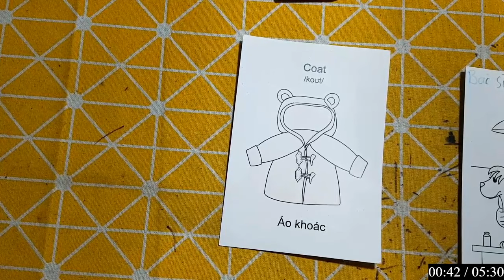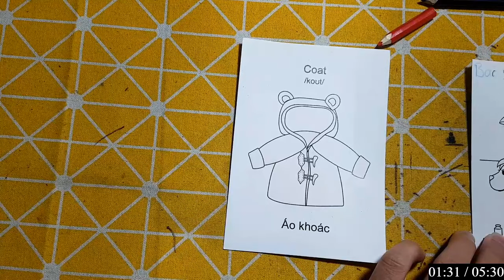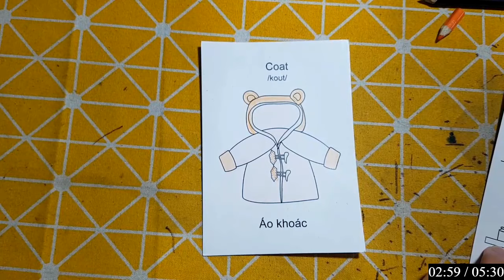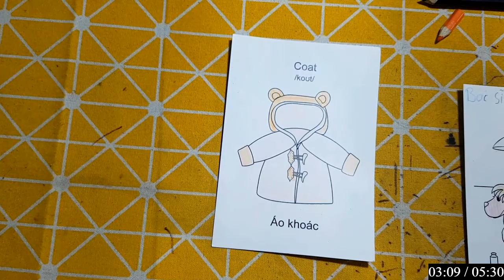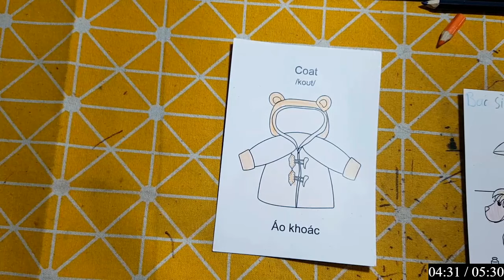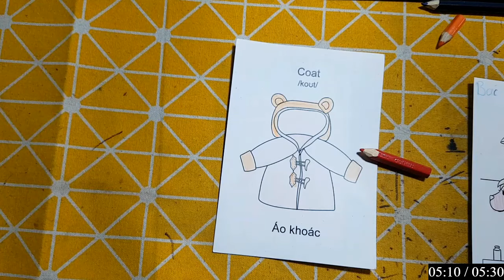Hữu Kiên DIY | Hôm nay mình sẽ hướng dẫn các bạn cắt dán: ÁO KHOÁC